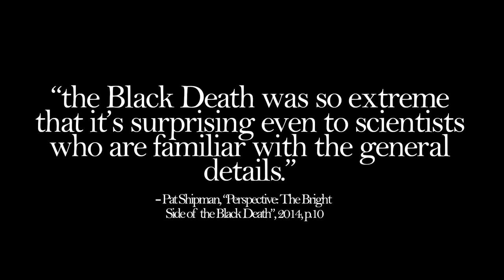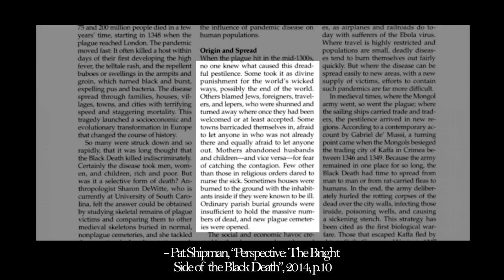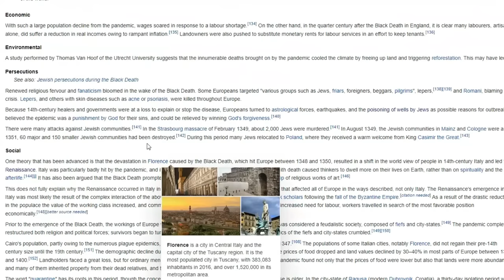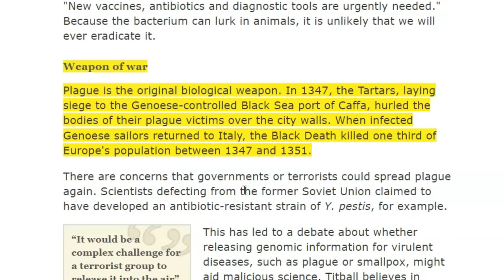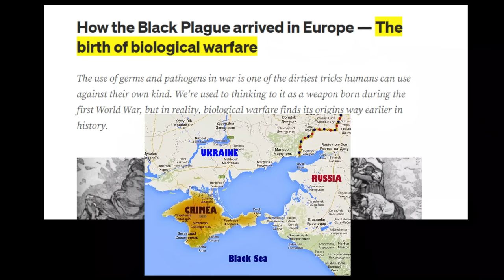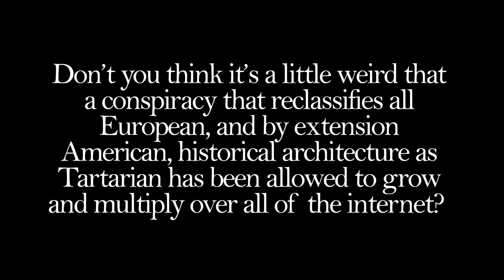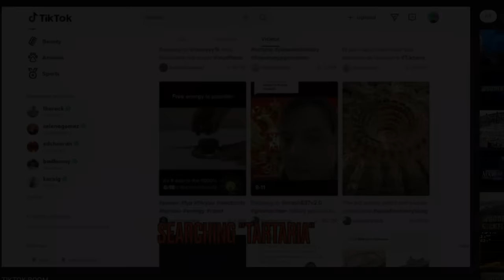Tartaria - Wolf in Sheep's Clothing?